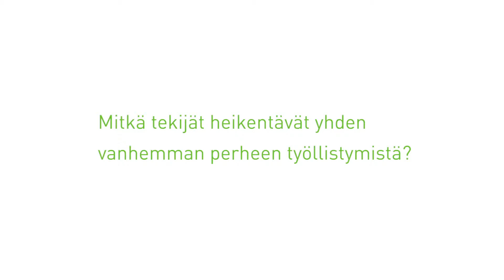Mitkä tekijät heikentävät yhden vanhemman perheen työllistymistä?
Yhden Vanhemman Perheiden Liiton varapuheenjohtaja Marika Mattila kertoo, mitkä tekijät heikentävät yhden vanhemman perheen työllistymistä?

Video on tehty osana Väestöliiton Perheystävällisesti töissä -hanketta, Raha-automaattiyhdistyksen tuella.